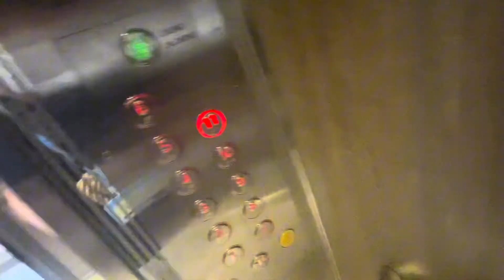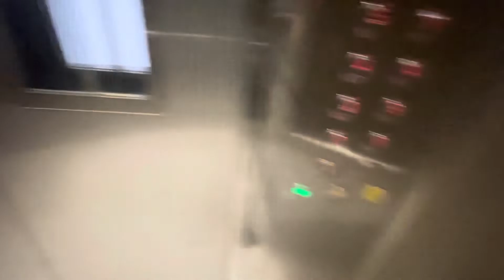iFE Lift at Blk 118B Canberra Crescent (EastLink 2 @ Canberra)